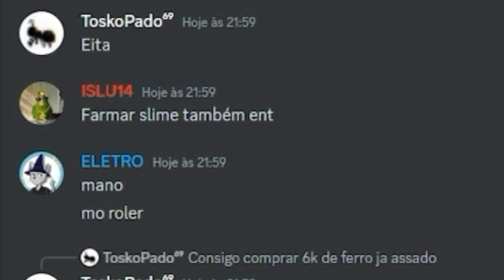Passei uma hora jogando islands e você não vai acreditar no que aconteceu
Descubra o que eu consegui enquanto jogava por uma hora no roblox islands, pink gear? construções? coins? Tudo isso e muito mais nesse vídeo.

🌴 Islands e um jogo do roblox de sobrevivência, aventura, construção e etc.. Inspirado um pouco em minecraft, esse jogo tem uma grande escala de itens e objetivos para completar. Além do jogo conta com atualizações recentes e até mesmo eventos, o jogo tem uma variedade de coisas para fazer, uma dela e batalha contras os monstros do jogo como slime, buffalkor, wizard e o skor e muitos outros..
Além desses mobs básicos, temos os bosses que no momento são slime king, wizard boss, kor, bhaa e talvez mais no futuro..